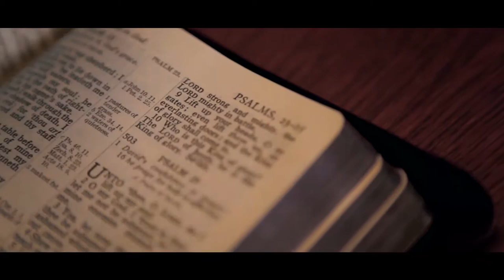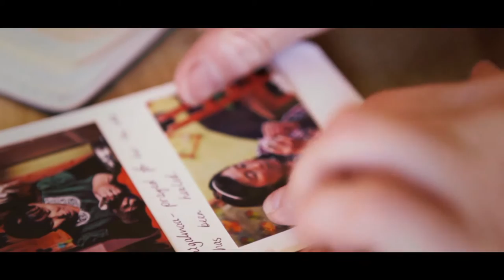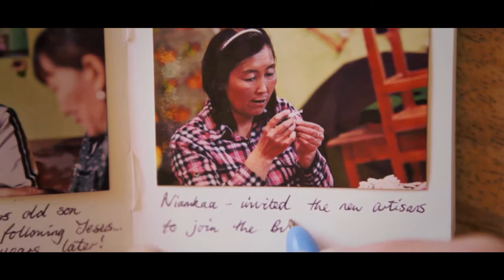Artis Altai: A Mongolian Arts Project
This mini-documentary focuses on ‘Artis Altai’, a missional business in western Mongolia set up to help victims of recent winter disasters known as ‘dzud’. The business produces arts and crafts for sale around the world, providing income and hands-on training in the setting up and running of small businesses. But relationships are at the heart of the project and ‘Artis Altai’ is a prime example of the potential of Christian witness in the workplace.

ADDITIONAL INFO:
Filmed by SeetoPhotography in association with OMF International and JCS International
seetophotography.co.uk

DURATION: 6:21
FILMING DATE: October - December 2012